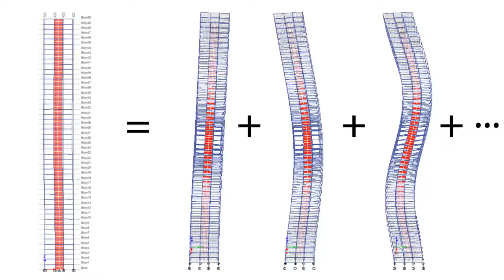NexelT FE Modal Analysis of top 3 Resonance Modes of a Beijing Skyscraper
NexelT  FE Modal Analysis of top 3 Resonance Modes of a Beijing Skyscraper. Proprietary work.